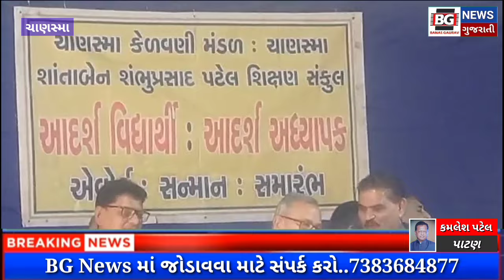ચાણસ્મા કેળવણી મંડળ દ્વારા આદર્શ વિદ્યાર્થી અને આદર્શ અધ્યાપક એવોર્ડ સન્માન યોજાયો